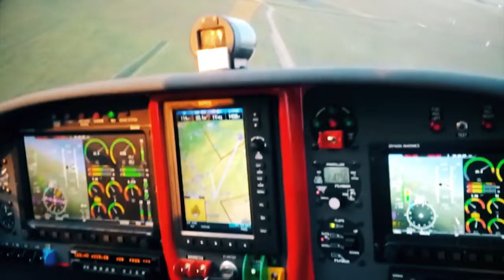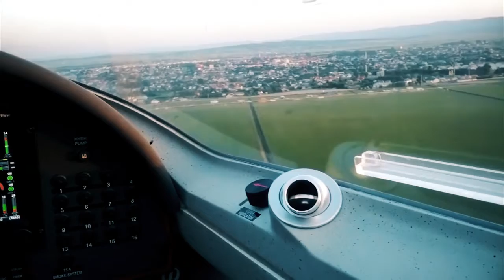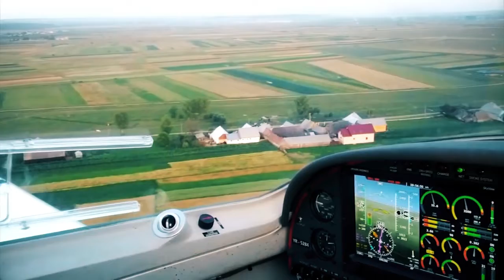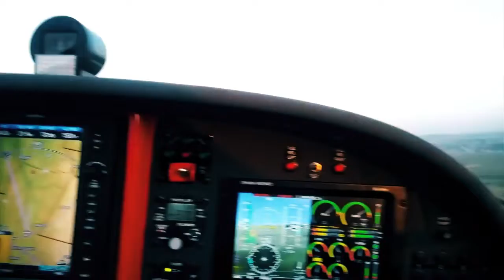aripi pentru un vis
a visat să zboare și niciodată nu e prea târziu#film scurt#